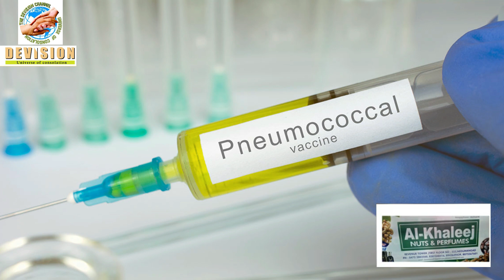Nedumangadu News Updates Daily 29/09/21 DEVISION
Please send your reviews on